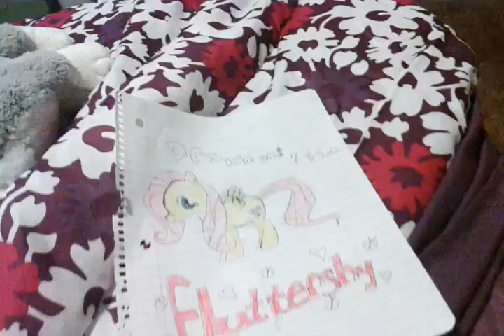my drawing of fluttershy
omg this drawing is sooooo bad lol